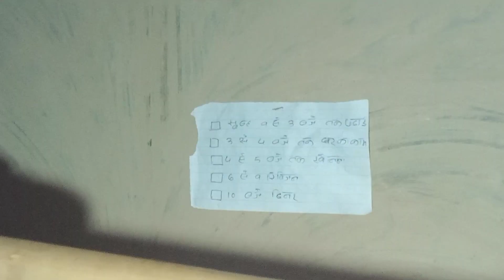PARICHHA||__New Short Comedy Film 2023||Rongo Mundah||RM BAYAR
Hlo Guys Wellcome To My R M Review Channel||
Hlo
Kre||